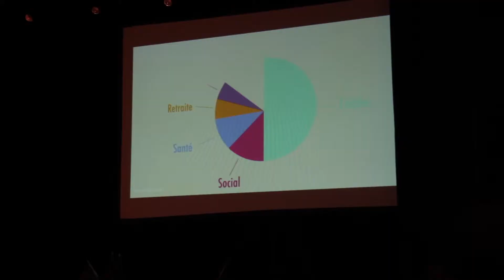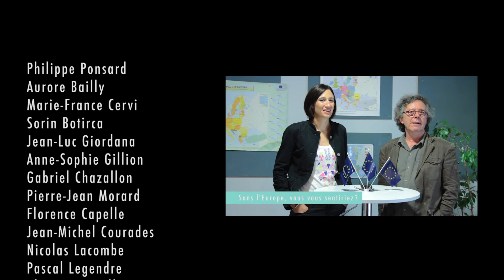Séminaire 10/10/14 : le programme LEADER en Pays d'Albret